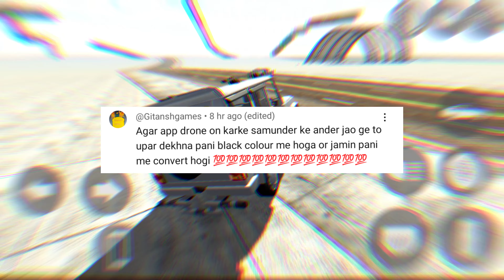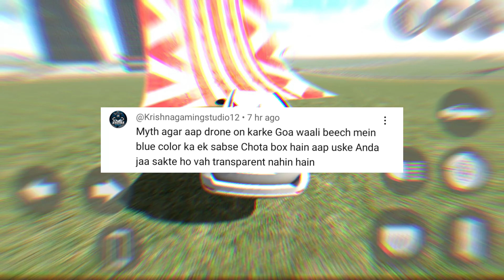Top 10 Secret Myths in INDIAN BIKE DRIVING 3D | Mythbusters #1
Game - Indian Bike Driving 3d

Cellphone cheat codes:

Tractor - 5643
Rickshaw - 8370
Nissan GTR - 3005
Boat - 3001
Thar - 9191
Velociraptor - 50
T-rex - 51
Spino - 52
Brachiosaurus - 53
JCB - 6677
Hummer Car - 8880
Bolero - 3100
Supra - 2244
Mustang - 8123
Ferrari - 8811
Super Splendor - 6021
Zombie - 2030
Tank - 4040
Dino - 5050
Infinity Health - 9129
Endeavour - 2020
Night Mode - 9
Truck - 1212
Legendar - 1001
Tarzen - 300
Horse - 200
apache  - 4050
Monster Truck - 0 + Car cheat codes
Porsche - 4000
Plane - 555
Fortuner - 1000
Dog - 600
Cycle  - 1111
Koeigness - 900
Audi - 500
MoreNpc - 12345
MoreTrafficCar - 54321
Lamborghini - 3333
Hayabhusa - 7000
Helicopter - 8000
Splendor - 9000
ATV  - 2222
New KTM - 1190
Duke - 4215
KTM - 1210
Pulsar - 1211